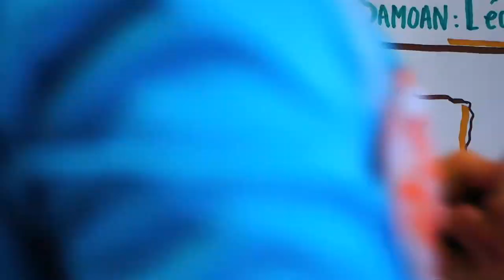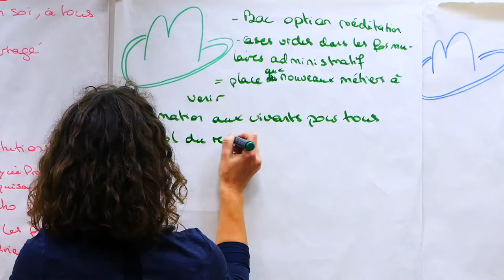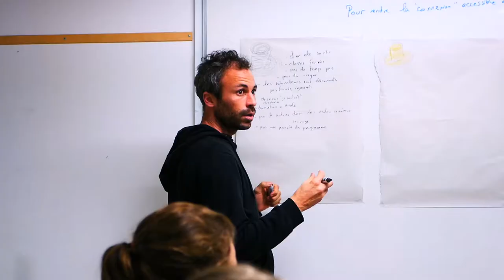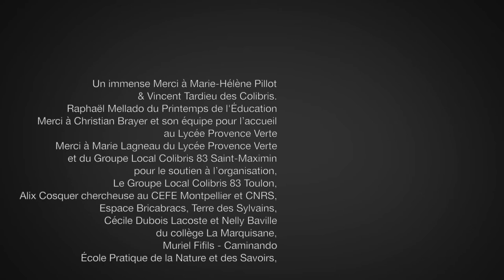AGORA DES COLIBRIS - "Se Reconnecter à la Nature"